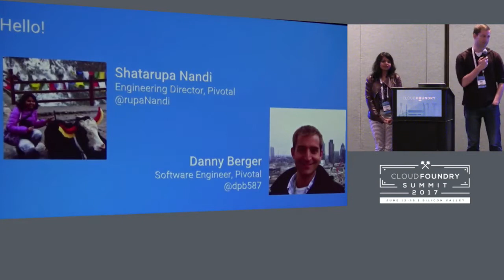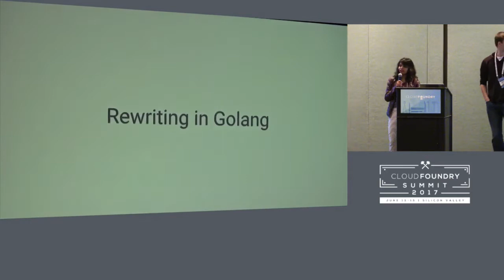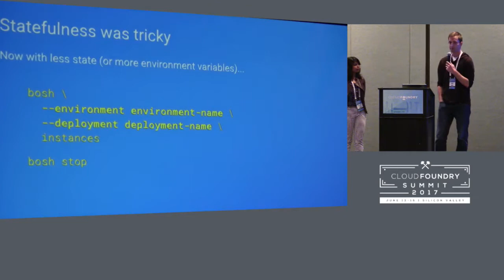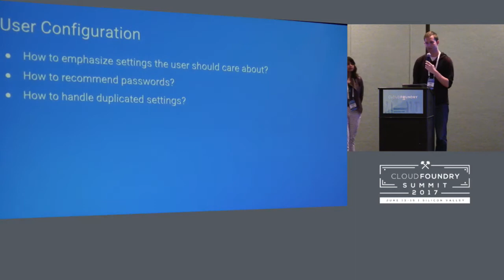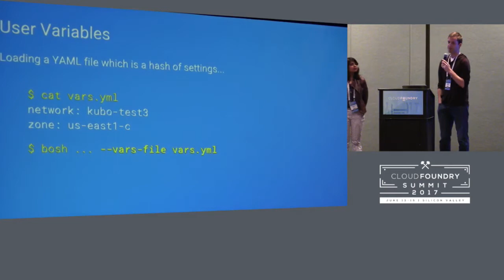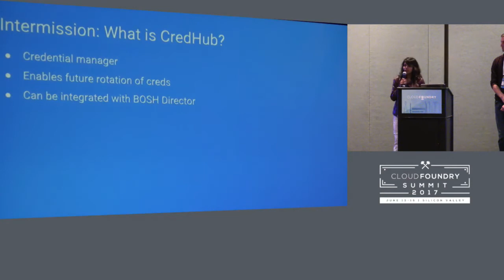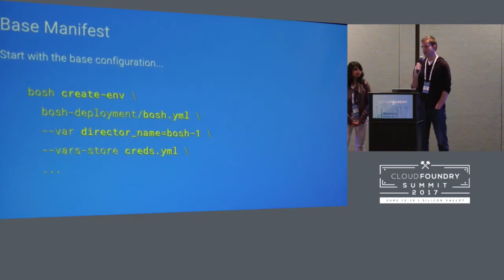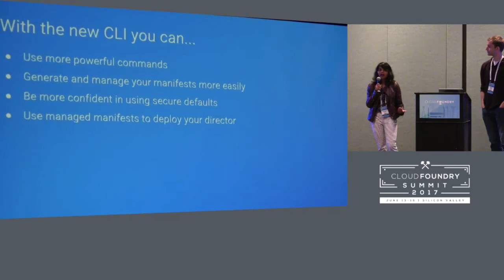BOSH CLI v2: the evolution of the BOSH command line interface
BOSH CLI v2: the evolution of the BOSH command line interface - Shatarupa Nandi & Danny Berger, Pivotal

BOSH operators spend an enormous amount of time using the bosh command line interface (CLI). Any interaction with BOSH or the clusters it manages, is essentially an invocation of the CLI with some parameters. While the current Ruby-based CLI has served the community well, it suffered from many shortcomings. Some important ones are:
- It is slow and difficult to install (especially on Windows)
- It lacked a consistent user experience when using the commands
Additionally, BOSH init (replacement for micro BOSH) introduced it's own CLI.

To remedy these issues and streamline the BOSH operator's experience, the BOSH team has created a new, Golang-based, CLI which addresses existing feedback and:
- Adds enhancements to existing commands
- Encourages more secure usage patterns
- Reduces the need for several different manifest generation tools
- Provides a Golang-based client to securely access the BOSH Director API

This talk will provide a complete overview of BOSH CLI v2, including discussions on how to migrate your environments and scripts to the next evolution of the CLI. It will also introduce the audience to 'bosh-deployment', the preferred way of installing the BOSH Director.

Shatarupa Nandi
Software Engineer, Pivotal, Inc.
Shatarupa Nandi is an Engineering Director at Pivotal. She is passionate about open source and is a core contributor to Cloud Foundry BOSH. She presented a talk about 'Streamlining the BOSH experience' last year’s Cloud Foundry Summit.

Danny Berger
Pivotal
Software Engineer
San Francisco, CA
Danny is a software engineer at heart who has worn many hats across several different industries with the goal of making sure businesses can succeed technically. He first discovered BOSH when researching open source infrastructure management tools, and soon he was creating BOSH releases and managing production environments with it. Eventually he found his way to Pivotal where he is a Software Engineer on the BOSH Core team who enjoys demystifying BOSH and its eccentricities.